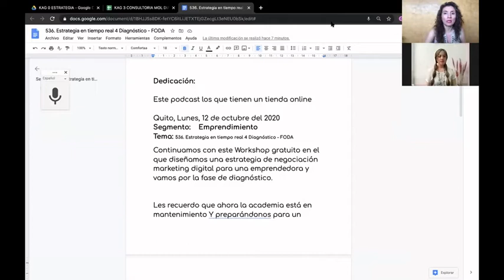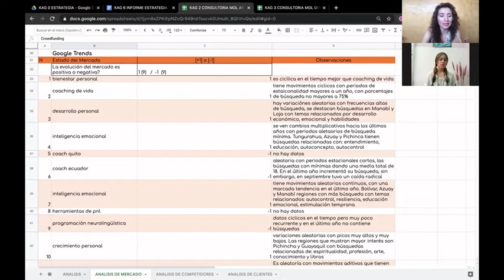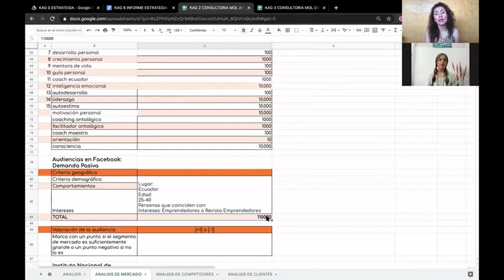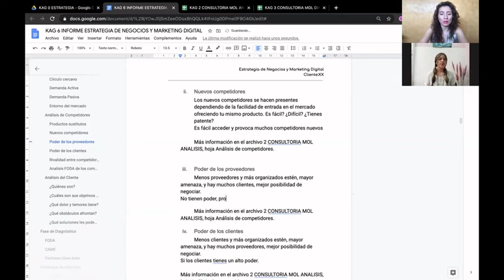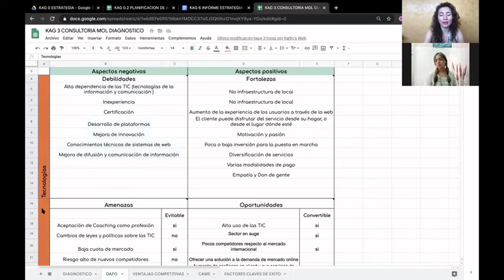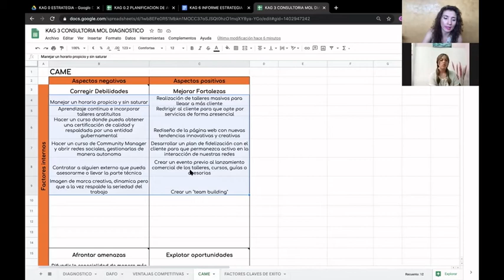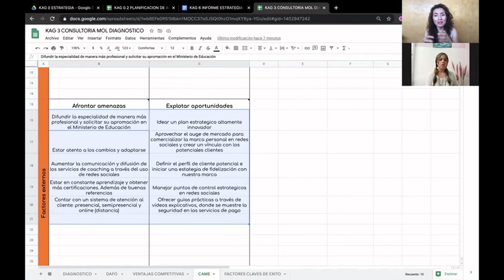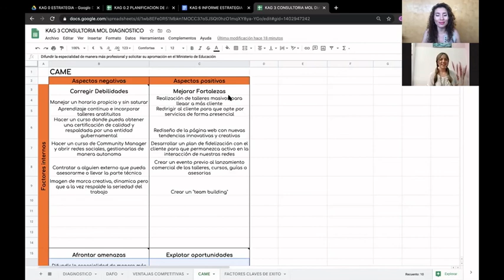536. Estrategia en tiempo real 4 Diagnóstico - FODA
Continuamos con este Workshop gratuito en el que diseñamos una estrategia de negociación marketing digital para una emprendedora y vamos por la fase de diagnóstico.